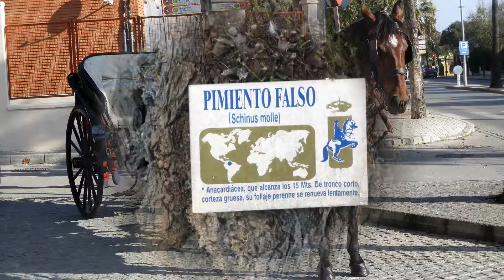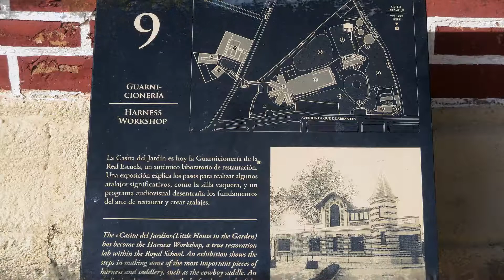Paseos por Jerez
Dedicada a la doma clásica, además de las exhibiciones de caballos -que no está permitido filmar- y de otros espectáculos que promociona, la Fundación Real Escuela Andaluza Del Arte Ecuestre, fundada en los años 70 por D. Álvaro Domeq, dispone de un patrimonio artístico y cultural, así como de un jardín botánico espectacular -Jardines del Recreo de las Cadenas- que también merece la pena visitar con detenimiento. Destacan los museos del Enganche, del Arte Ecuestre, la guarnicionería y el Palacio Duque de Abrantes. Cuenta con un valioso fondo documental y tiene como objetivo la formación en el sector ecuestre. Desde luego, un lugar propicio para la celebración de eventos, ya sea en el salón del Recreo de las Cadenas o en los salones de Palacio o combinando la celebración en sus agradables jardines.